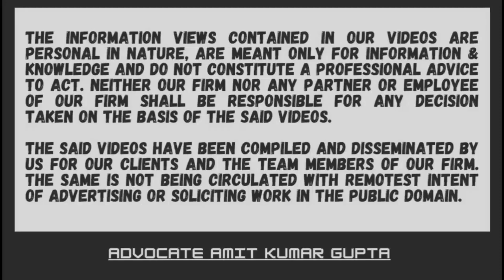Whether penalty can be waived u/s 271D if reasonable cause is made out by assessee?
Case Summary:

[2022] 99 ITR (Trib) (S.N.) 1 (ITAT[Bang])

[BEFORE THE INCOME-TAX APPELLATE TRIBUNAL — BANGALORE "A" BENCH]

SMT. ANURADHA CHIVUKULA CHALLA

v.

ADDITIONAL COMMISSIONER OF INCOME-TAX (INTERNATIONAL TAXATION)

Section 269SS
Section 271D
Section 273B

Penalty acceptance of cash in excess of prescribed limit

Assessee, a non-resident indian holding property from 1994

Finding it difficult to sell properties since 50 per cent. Of interest therein properties held by her estranged husband

Assessee’s father finding buyer and assessee flying to india to complete formalities

Accepting cash on date of execution of sale deed due to paucity of time

Whole deal was completed in 10 days

Cash receipts disclosed in sale deed and returns

No intention to evade tax

“reasonable cause” made out penalty to be cancelled

#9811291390 (Call only after taking time on whatsApp)